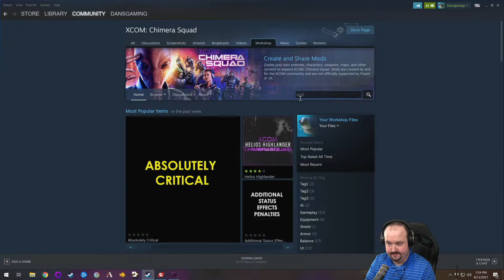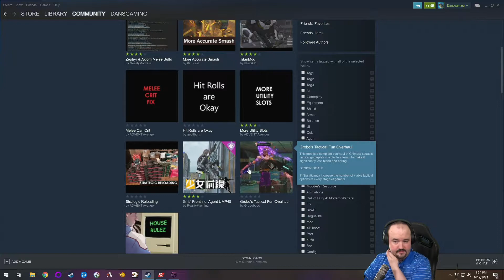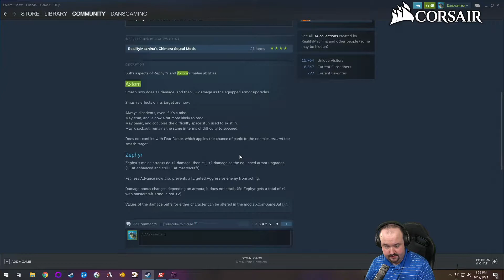Let's Play XCOM: Chimera Squad - Part 22 - PC Gameplay